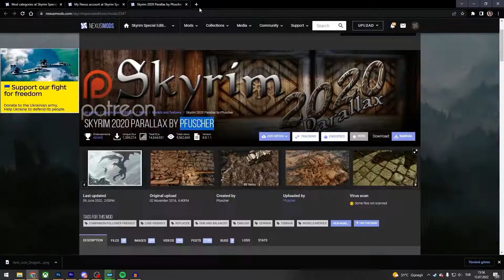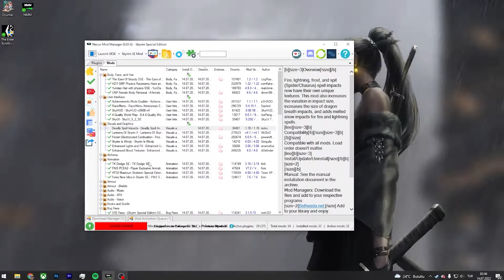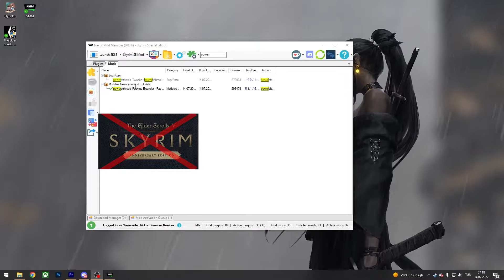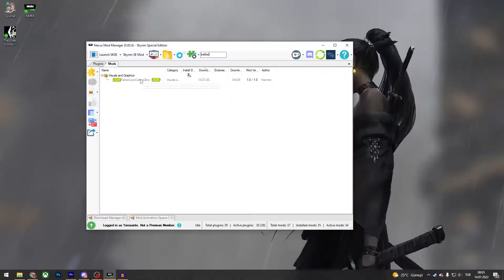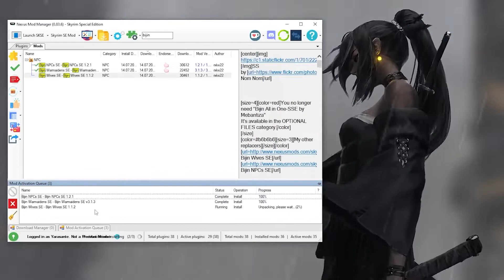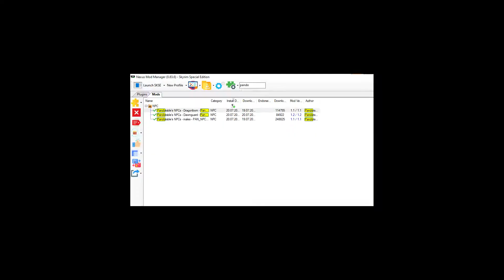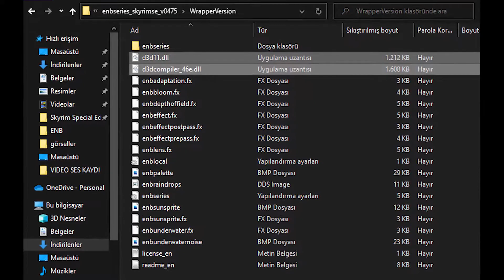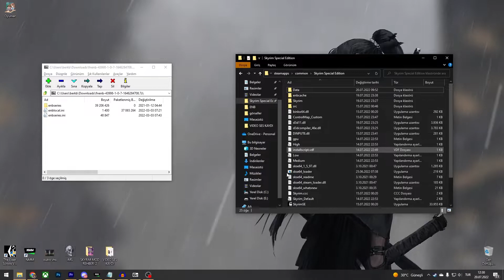SKYRIM SPECIAL EDITION Mod Rehberi 2 | Grafik ve ENB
Selamlar, ben Batwield.
Skyrim modları konusunda tane tane bir anlatım serisi oluşturuyorum. Bu bölümde oyunu bir sonraki nesil gibi gösterecek modları tanıtıp kurulumları konusunda anlatım yapıyorum.

Serinin bir sonraki bölümünde animasyon ve oynanışa el atacağız.
İyi seyirler.

Sorularınız ve görüşleriniz için, yorumlardan bağımsız bu discord sunucusundan ulaşabilirsiniz.

Bölümler:
00:00 Giriş
00:13 Uyarı
00:26 Skyrim 2020 Parallax By Pfuscher
01:25 Deadly Spell Impacts
02:06 Lanterns of Skyrim II
02:24 Frozen Electrocuted Combustion
04:00 Skyrim Is Windy
04:26 Better Falmer Cave Ceilling Glow
04:35 Glowing Ore Wiens 300 SSE
04:51 The Eyes of Beauty SSE
05:03 SV Beards SE
05:14 Northborn Scars
05:14 Bijin Mods
05:57 Pandorable Mods
06:34 ENB Kurulum
07:33 FnENB
08:23 Öncesi, Sonrası
11:35 Çıkış

Linkler:
Skyrim 2020 Parallax by Pfuscher

FnENB Yerine daha yüksek performansta çalışabilecek olan SkyrimSE Re-Engaged ENB'yi de kullanabilirsiniz
(7zip ile açtıktan sonra, Performans için Quality Verison yada Color Correction Version'u seçebilirsiniz. )